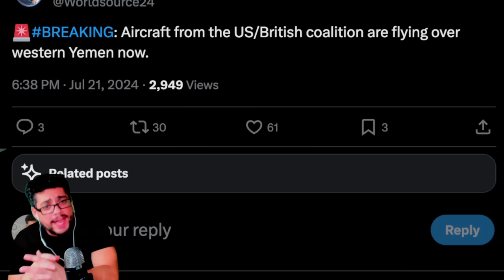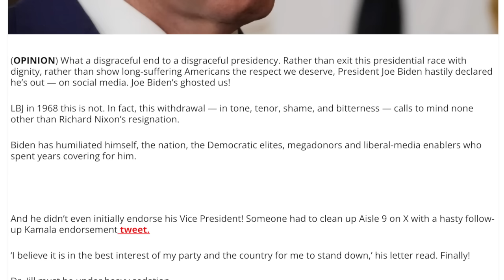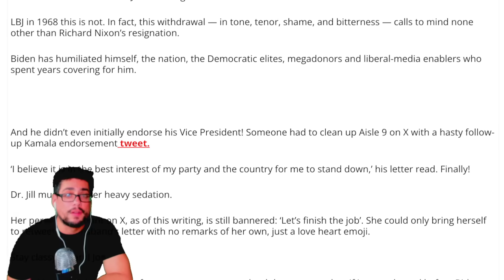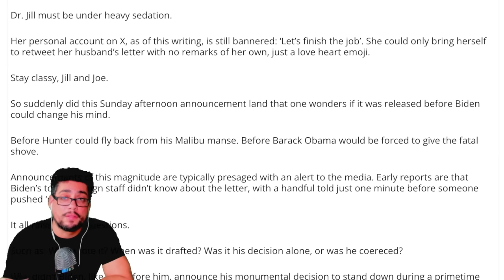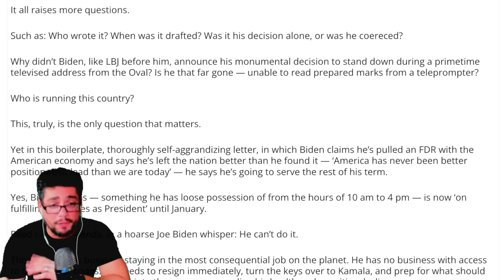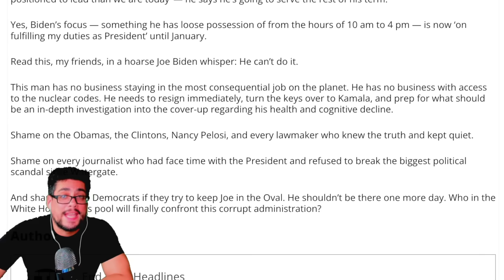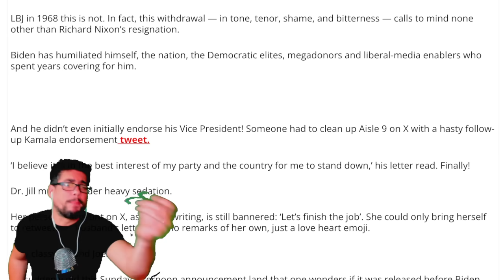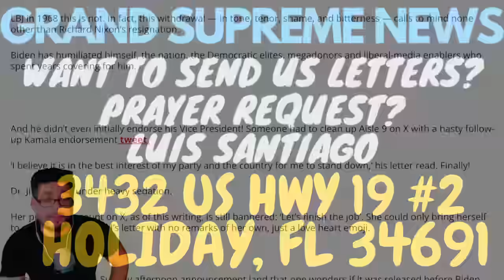JUST IN ⚠️ DISTURBING INFO JUST DROPPED